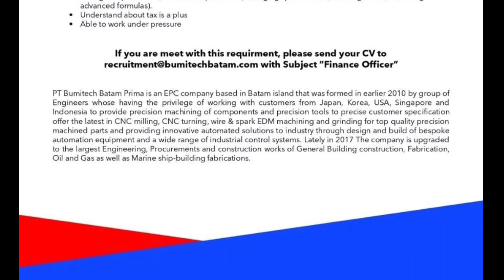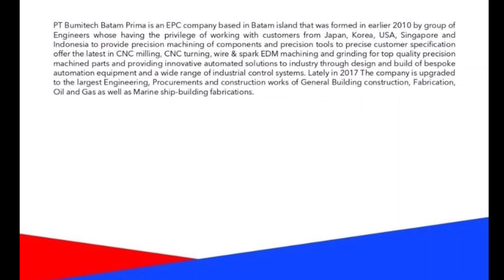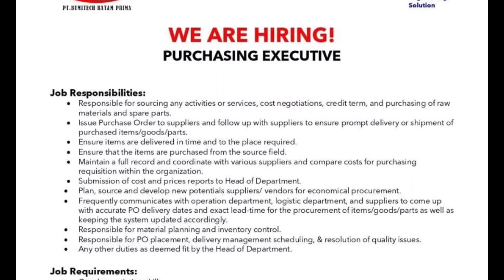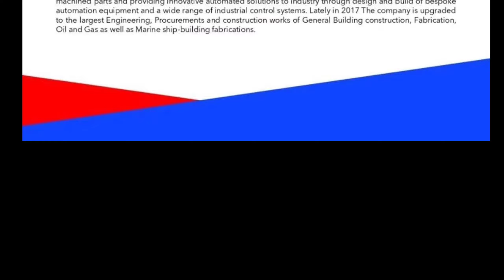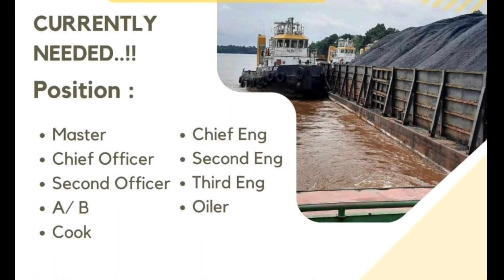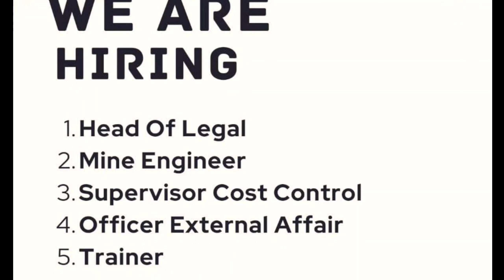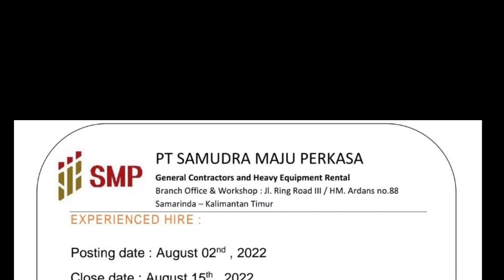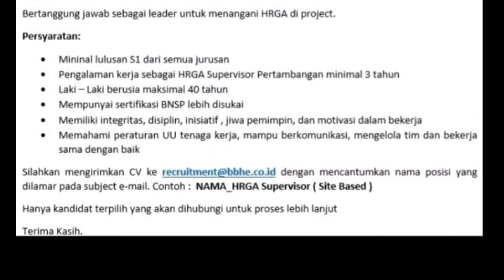Loker Bagian 4👷 📢 10 brosur lowonganhariini.‎ lokertambang. freshgraduate🔎 @chanel loker tambang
Hallo rekan rekan semua selamat datang di @chanellokertambang. Pada kesempatan kali ini admin berbagi info  beberapa loker periode Agustus 2022 di areal tambang di seluruh indonesia.

Perlu diketahui bahwa setiap perusahaan akan memberikan lowongan kerja kepada semua orang. dengan kualifikasi yang di harapkan oleh perusahaan dan memiliki profil kerja yang profesional yang dapat diisi secara optimal.

@chanel loker tambang